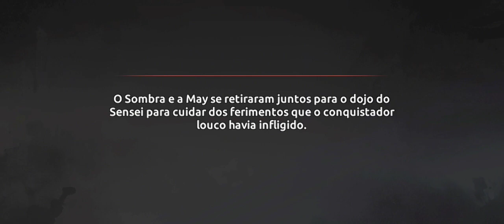Shadow Fight Shades: Act I - Chapter 1 || [Android/IOS Gameplay]